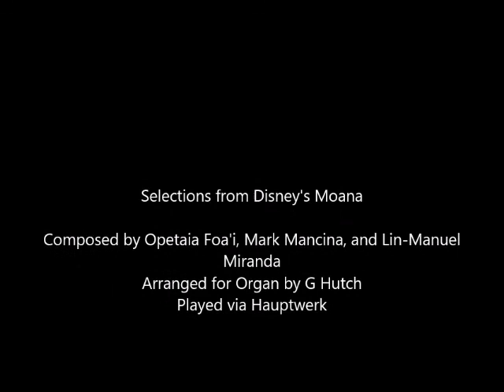Selections from Moana for Organ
Selections from Disney's 2016 film Moana, arranged for organ.
Composed by Opetaia Foa'i, Mark Mancina, and Lin-Manuel Miranda, arranged by G Hutch.
All content remains property of the Disney Corporation